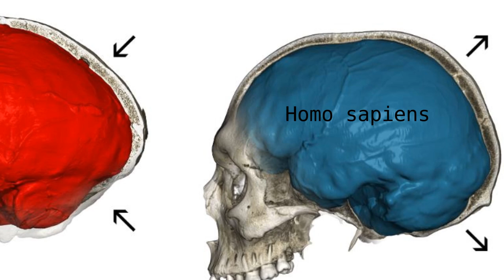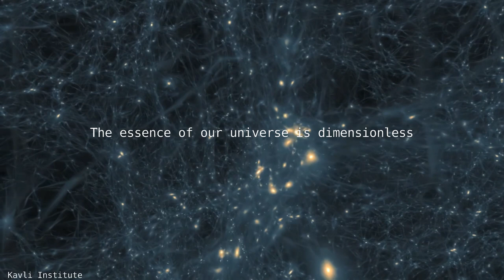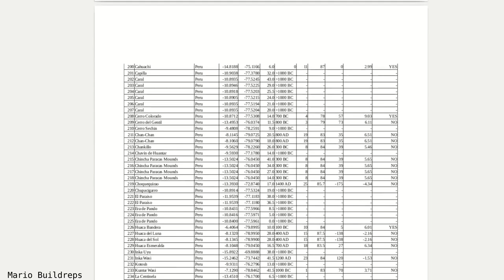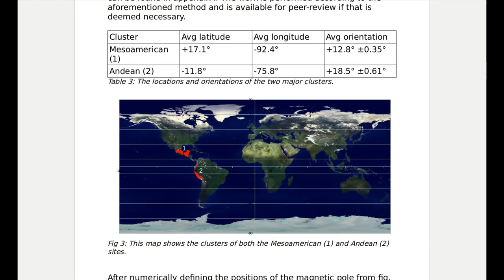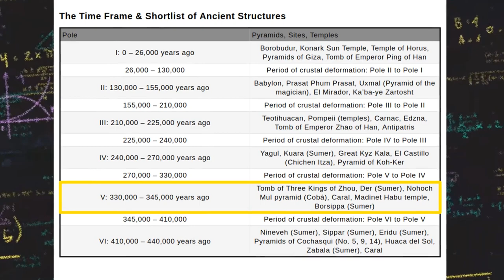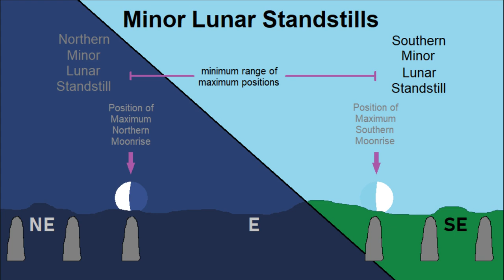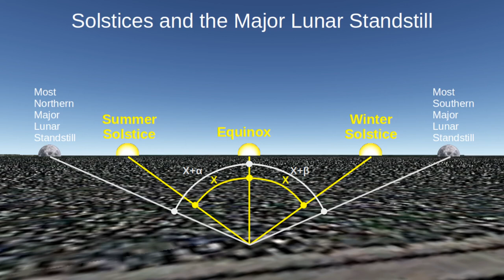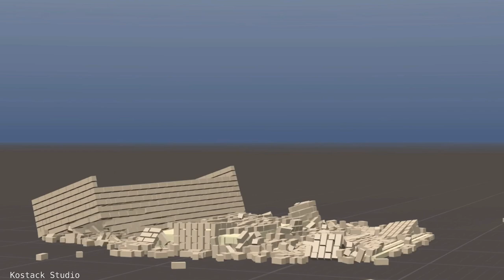Why Saqsaywaman Is So Mysterious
Bitcoin: bc1qm0w9a3xwydvyxz5a6l66jt7sz5rggpgqps5wpk